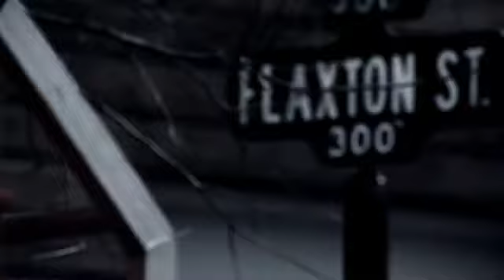Hello Hello/ k0rean s0ng...